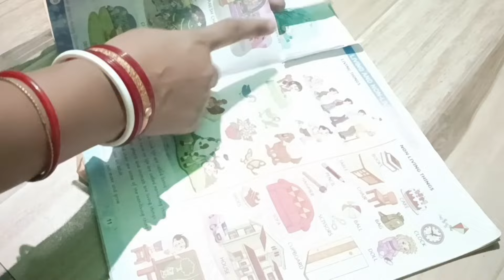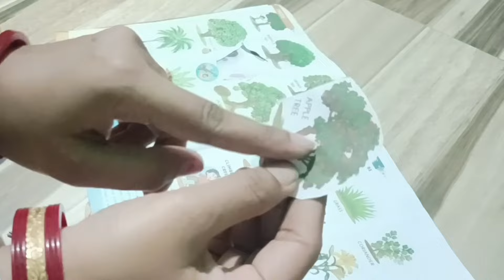ଚାର୍ଜର ରେ ସାଗ କାଟିବା ର ନୁଆ ଉପାୟ ଘଣ୍ଟାକର କାମ ମିନିଟ୍ ରେ/kitchen tips/Sikha vlogs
ଚାର୍ଜର ରେ ସାଗ କାଟିବା ର ନୁଆ ଆଇଡିଆ